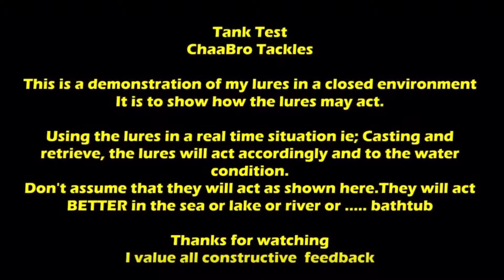Purple Zeeta by CHAABRO TACKLES